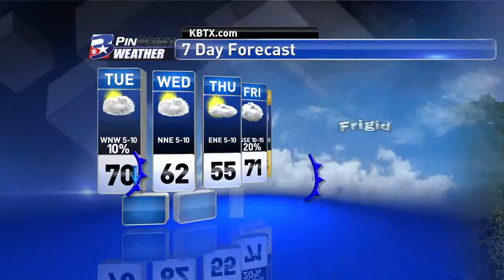Tuesday Midday PinPoint Weather Update 12/13/16